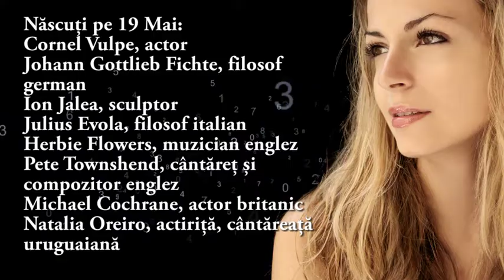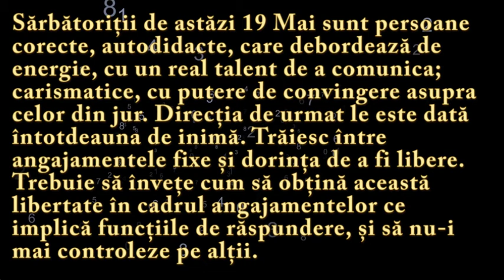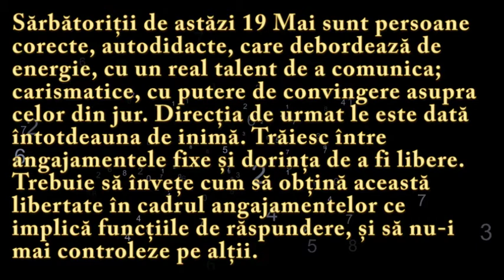Numeroscopul pentru 19 Mai